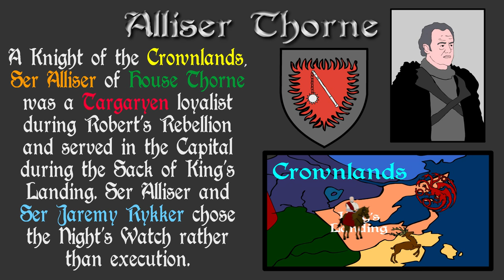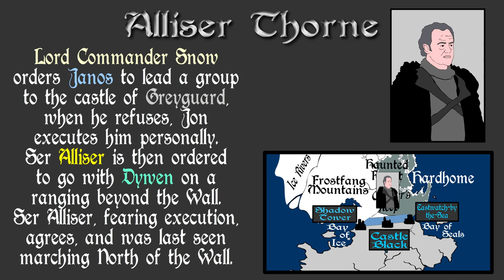ASOIAF - Alliser Thorne (Book Spoilers) - Focus Series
**Spoilers up to Book 5**

A brief History Ser Alliser Thorne, from his days as a loyalist Knight in the Crownlands, to his last known mission for the Night's Watch. Based on the series A Song of Ice and Fire by George R. R. Martin.

Overview

Knight of the Crownlands

Loyalist

Night's Watch

Master-at-Arms

Jon Snow

King's Landing

Eastwatch-by-the-Sea

Janos Slynt

Lord Commander

Execution

Ranging beyond the Wall